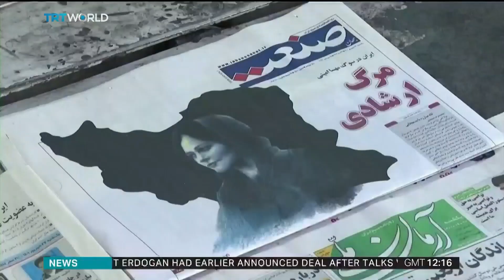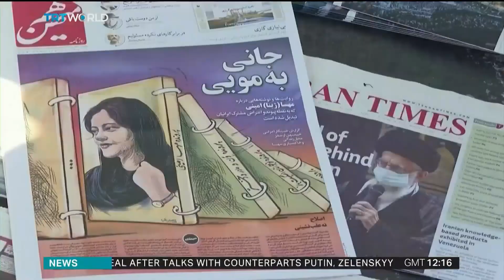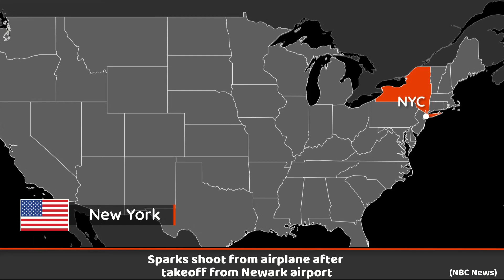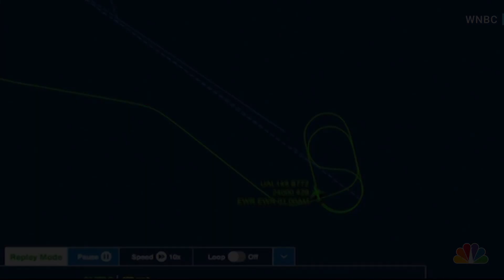PPN World News - 23 Sep 2022 • Russia's referendum underway • Iranian hijab protests • Cyber attack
► Sources:
00:00 - Intro
01:11 - Military denies exporting weapons, ammunition to Russia
01:55 - Thousands protest over cost of living crisis
02:30 - At least nine killed in protests over woman's death
03:22 - Uganda registers six new cases of Ebola
04:03 - Cyber attack affects more than 10 million people
04:43 - Sparks shoot from airplane after takeoff from Newark airport